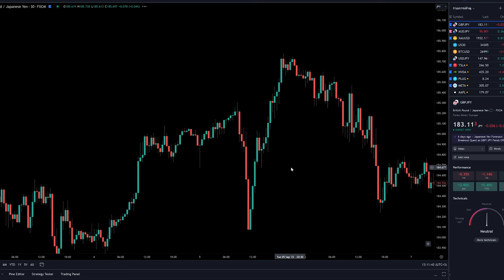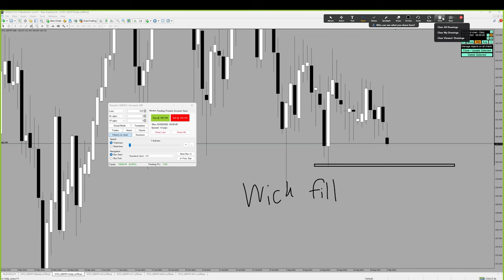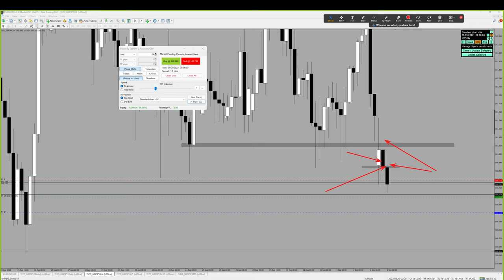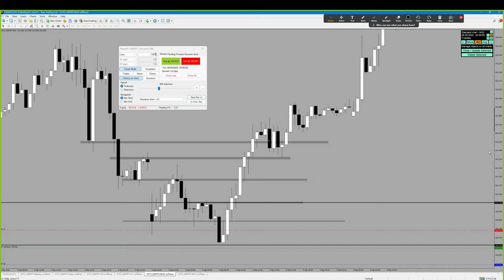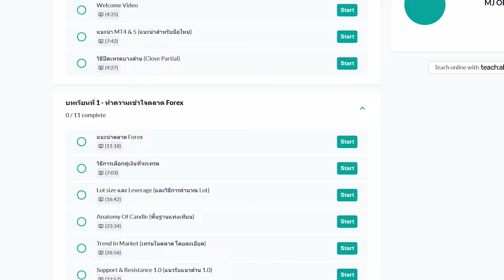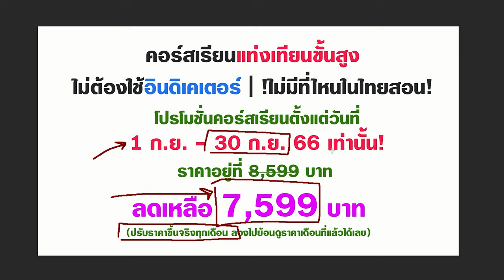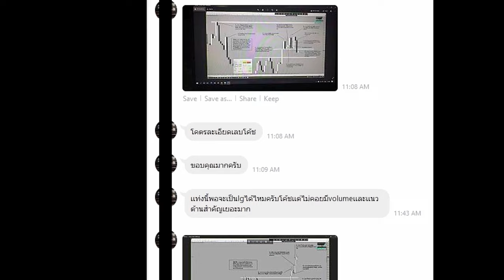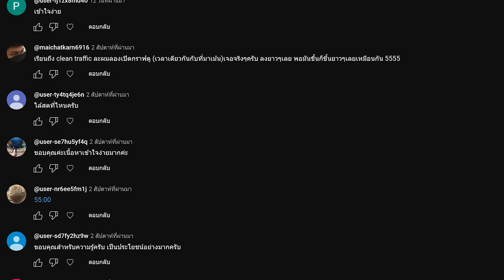เข้าให้ดู เล่นให้ดู ปรับใช้ และทำตาม | การเทรดไม่ใช่เรื่องยากอีกต่อไป